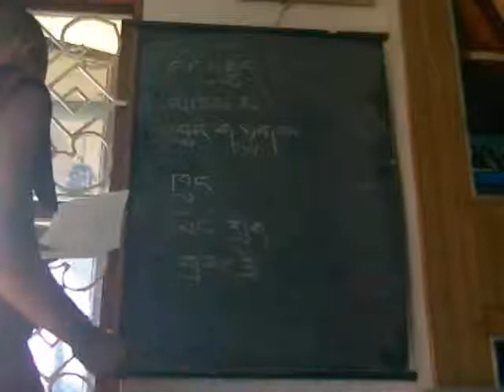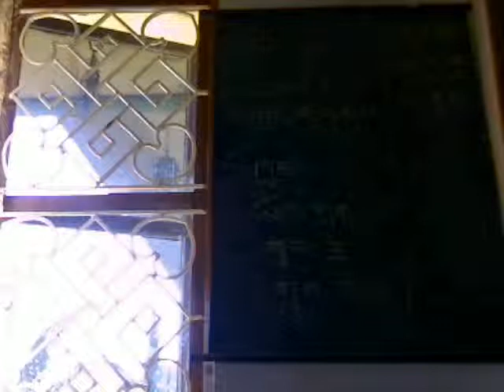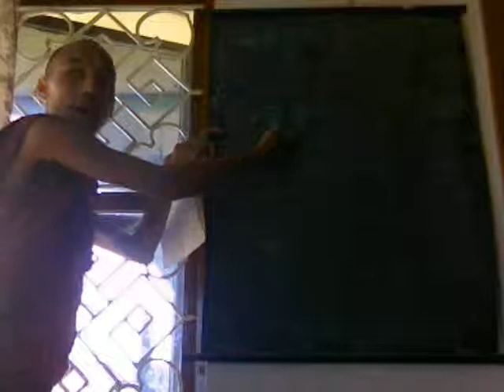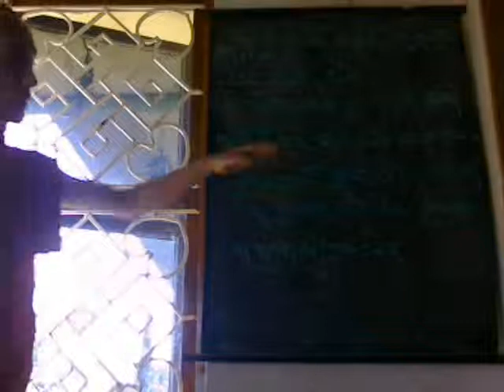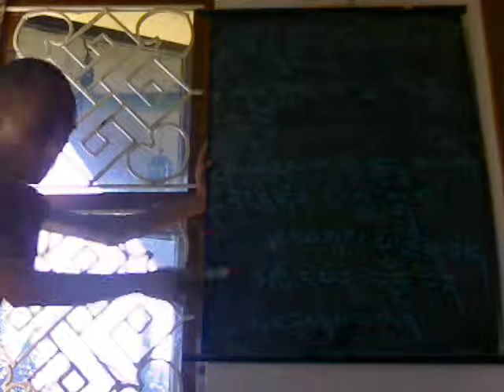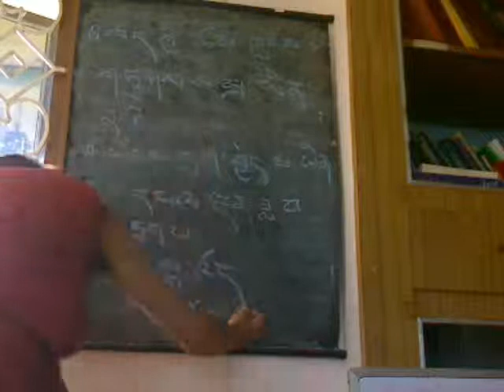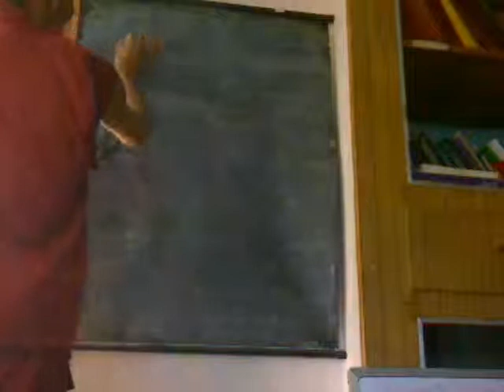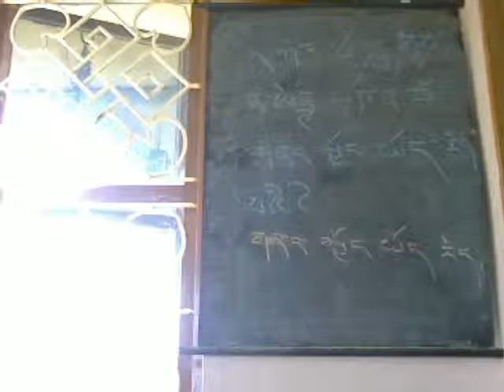Tibetan Language (Colloquial) 9